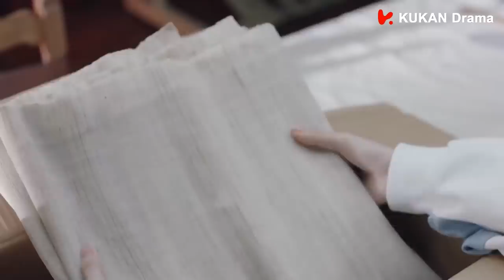霸總媽媽逼灰姑娘與霸總分手，還侮辱她，灰姑娘霸氣懟回“我不會因為誰的逼迫而跟他分手” 💖 中国电视剧